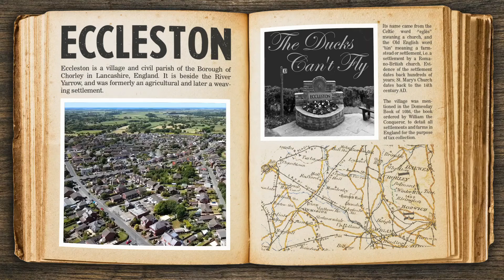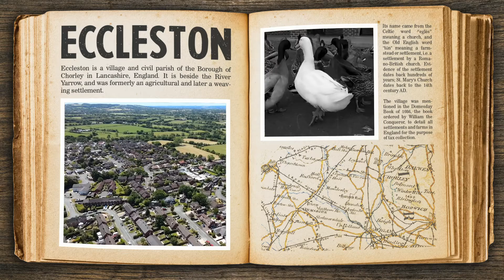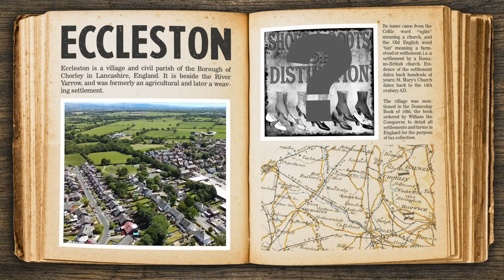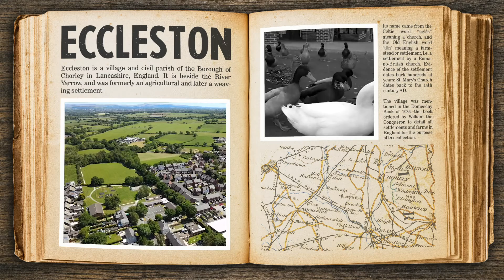The ducks can't fly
Unofficial tourism video for the village I was born, raised and still lurk in.